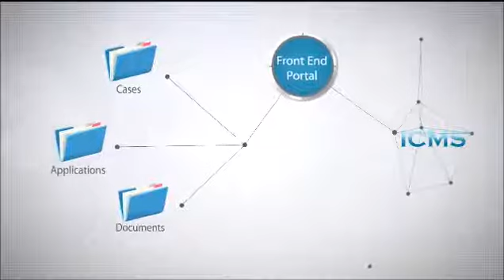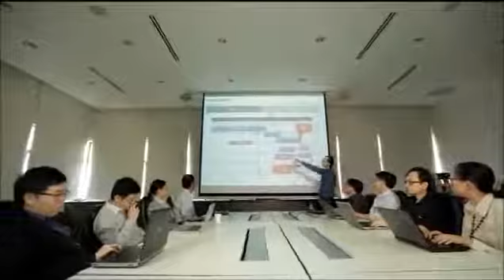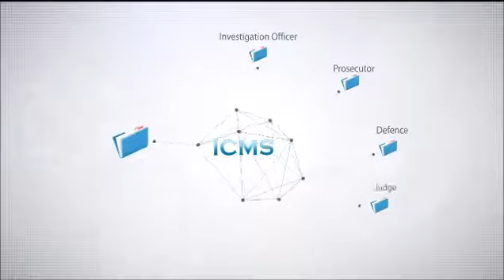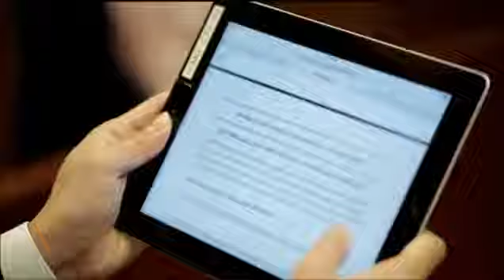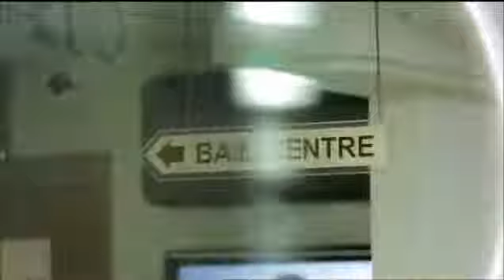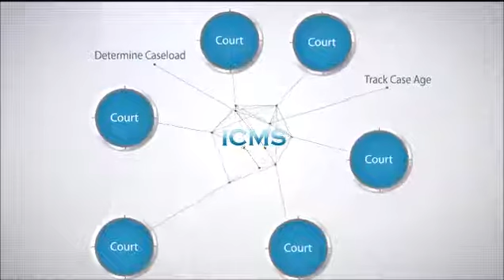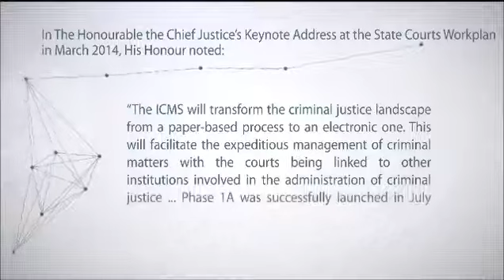Integrated Criminal Case Filing and Management System at State Courts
The State Courts’ Integrated Criminal Case Filing and Management System (ICMS) was launched by The Honourable the Chief Justice Sundaresh Menon on 6 February 2015.